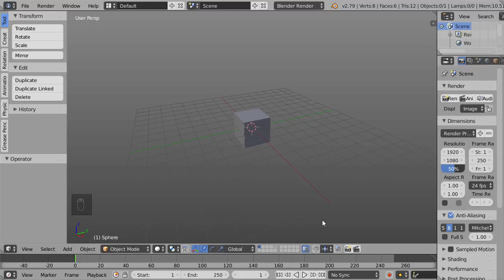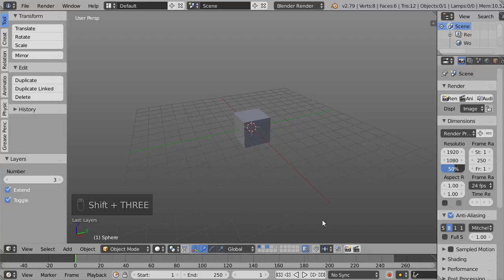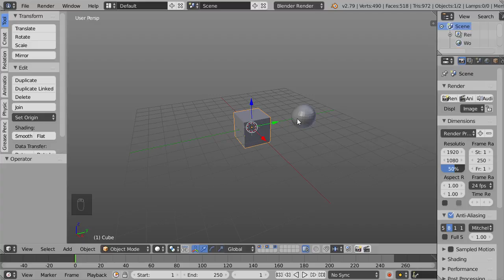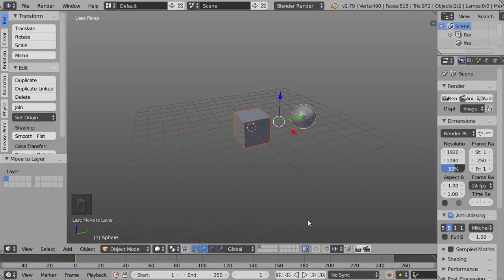04 - Capas Layers - Ejercicios - Modelado 3D para videojuegos con Blender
En este vídeo de ejercicios vais a poder comprobar si estáis preparados para el siguiente capítulo. En esta ocasión vais a tener que ir completando una serie de tareas. Una vez os explique vuestra tarea, deberéis pausar el vídeo y hacerla en vuestro ordenador de todas las formas distintas que sepáis y podáis. Luego, continuad viendo el vídeo para ver cómo lo haría yo. Así una tarea detrás de otra hasta terminar el vídeo.

Ejercicios:

1. Empezando con un proyecto nuevo, añadir una esfera a la escena y apartarla un poco a lo largo del eje Y. (Igual que hicimos en el vídeo de teoría)
2. Añadir un cubo a la escena.
3. Asignar la esfera a la capa número 5.
4. Activar las capas 1, 3, y 5. (Deberán quedar activadas esas tres capas)
5. Asignar el cubo a las capas 1, 2 y 3. (Deberá pertenecer a estas tres capas)
6. Asignar el cubo y la esfera a la capa número 1. (Sólo deberán estar asignados a la capa número 1)

Recuerda que deberás completar con éxito todos los ejercicios que se presentan en este vídeo antes de pasar al siguiente. Sólo así te asegurarás de que tienes todos los conocimientos mínimos necesarios para avanzar.

Anímate y hazme un donativo. Si recibo el suficiente apoyo, una vez termine este curso podré ampliarlo tratando el tema de rigging y animaciones. (Al final de este texto encontrarás información sobre cómo apoyar económicamente este proyecto)

Información útil:

Lista de reproducción con todos los vídeos publicados de este curso

Para la grabación de este curso se ha utilizado la versión 2.79 de Blender. Encontrarás más información en la descripción del primero vídeo.

Este curso no es un producto oficial de Blender ni de la Fundación Blender. El logo de Blender ha sido utilizado en esta presentación cumpliendo las condiciones detalladas

La sección de comentarios de mis vídeos es para hacer comentarios sobre los mismos, no para solicitar asistencia. Si en algún momento tienes algún problema siguiendo mis cursos, utiliza nuestra comunidad de Google+

¿Te están resultado útiles mis vídeos? Crear un curso nuevo para mi canal Hagamos Videojuegos lleva unas 7 veces más tiempo de lo que tú tardas en verlo.
Si decides hacerme un donativo con la cantidad que te apetezca (por poca que te parezca) podré seguir creando cada vez mejores vídeos ya que dispondré de más tiempo y medios de los que tengo actualmente. Aquí encontrarás toda la información para hacerlo